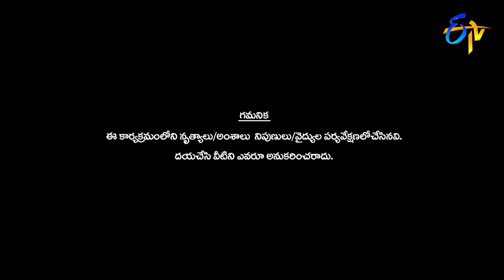"Naadi Nakkileesu Golusu'' Song | Pandu Performance | Dhee Champions | 5th August 2020 | ETV Telugu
Contestant Pandu sets the stage on fire with an energetic performance and charms the judges with his amazing moves.